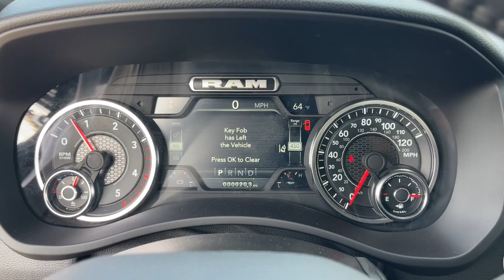2024 Ram 2500 Big Horn Jacksonville, Orange Park, Gainesville, Ocala, Lake City FL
New 2024 Ram 2500 Big Horn available at Murray CDJR located in 15160 US Highway 301 South, Starke, FL, 32091.
Stock#: 162170 - VIN#: 3C6UR5DL9RG162170

Get a feel for the  2024  Ram 2500. The Ram 2500 delivers heavy-duty capability, sophisticated style, rugged strength, and technology that keeps you safe and connected. The following are some of this vehicles highlighted options: Heated Steering Wheel
, Pre-Collision System, Keyless Entry, Navigation System, Lane Keeping Assist, Bed Liner, Satellite Radio, Keyless Start, Chrome Wheels, Heated Mirrors. Comfortable and convenient on the inside. Tough as nails on the outside. The Ram 2500.